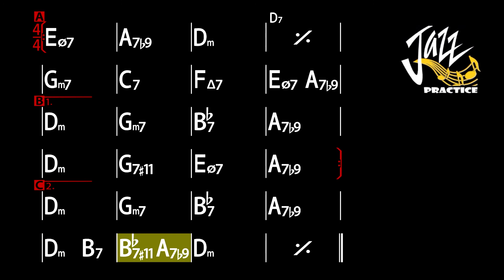Beautiful Love - Backing Track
00:00 - Piano Trio
             Piano, Bass and Drum
05:40- Guitar Trio
             Electric Guitar, Bass and Drum
11:21 - No Piano
             Only Bass and Drum
17:02 - No Bass Guitar

1. Title : Beautiful Love - Victor Young
2. Key : Dm Key
3. Tempo : 165 bpm
4. 4/4  Jazz Swing Feel
5. Piano, Electric Guitar, Double Bass and Drum
6. 7 Times Chorus